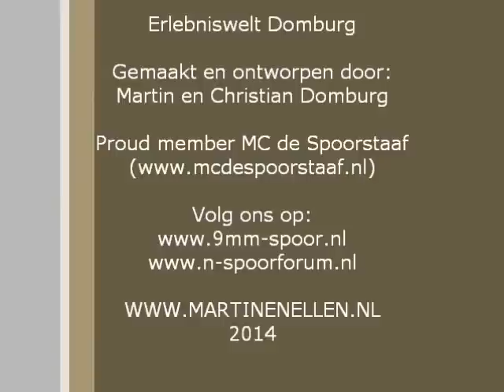Erlebniswelt Domburg - de eerste meters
Na twee jaar plannen zijn dit dan der eerste meters op het megaproject in schaal 1:160

Proud member of MC de Spoorstaaf